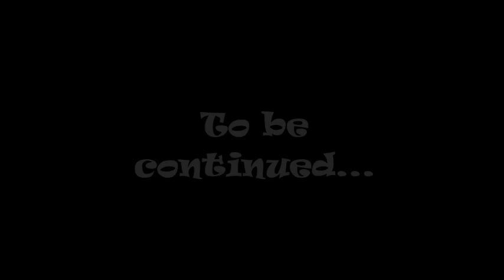Teoria iubirii- Cătălina și Vlad